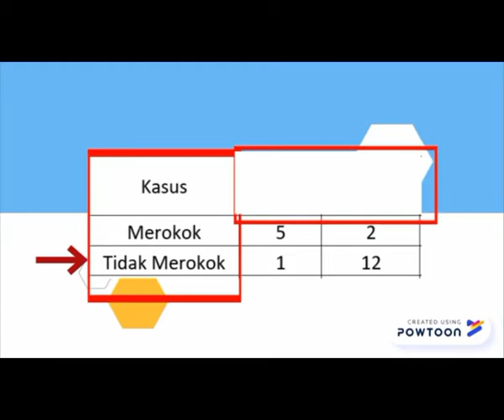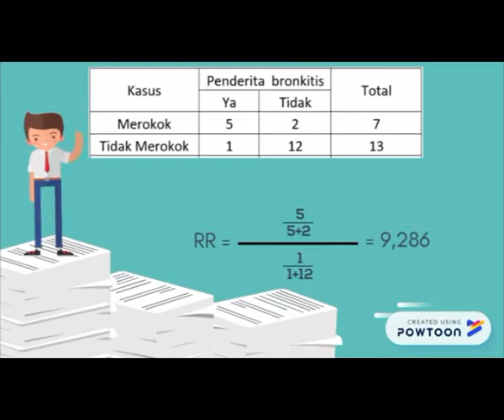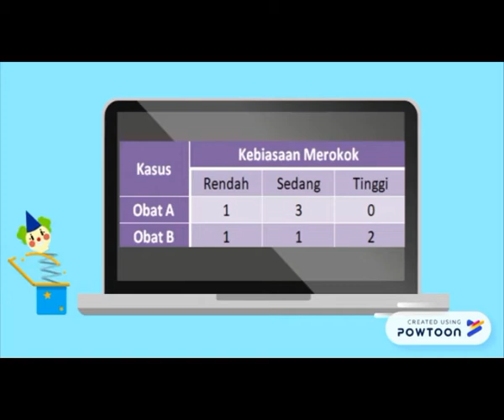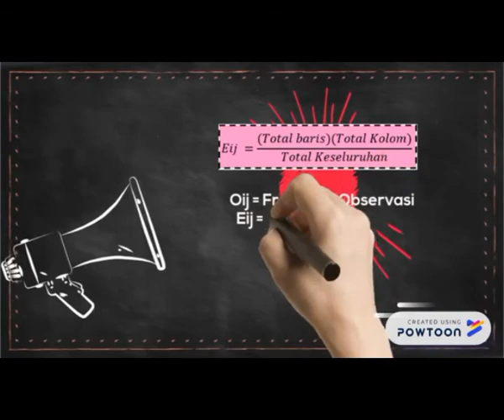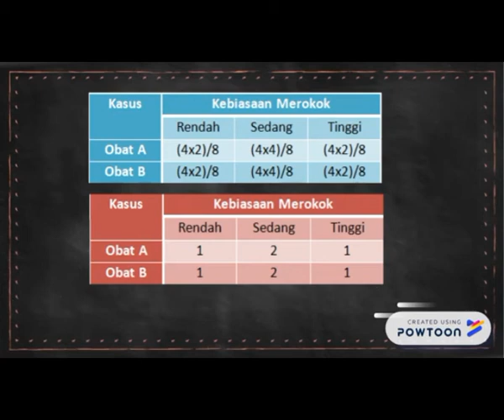FANTASTIS!! Inilah Rahasia Jono Dalam Menyelesaikan Masalahnya (Wajib Ditiru)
Pada suatu hari, datanglah seorang petugas ke suatu kompleks elite di Kota Jakarta yang ingin mengetahui apakah terdapat hubungan antara orang¬-orang yang menderita bronkitis dan orang-orang yang memiliki kebiasaan merokok. Dia menggunakan analisis tabel dua arah (two way tables) untuk menganalisis masalah ini. Kira-kira, bagaimana cara dia menganalisisnya? Lalu, bagaimana hasilnya? Penasaran? Yuk simak!